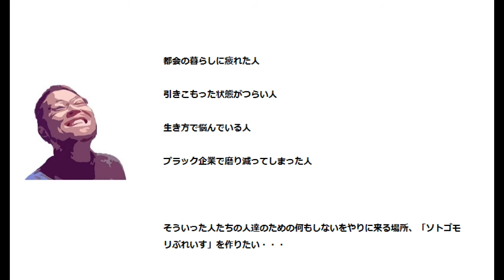【空き家DIY】はじめのリフォームで廊下を作る！心が疲れた人たちのためのシェアハウスを作るまでの道中